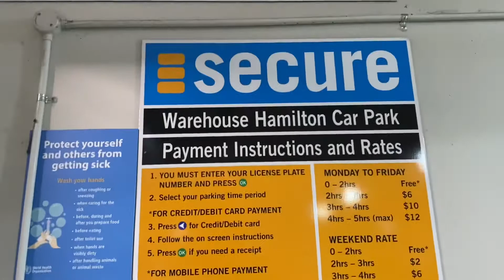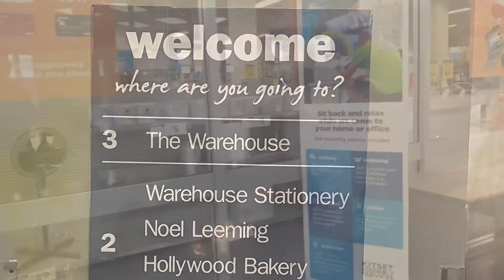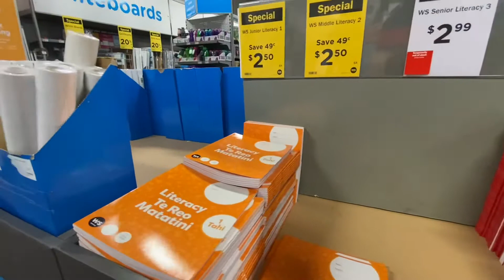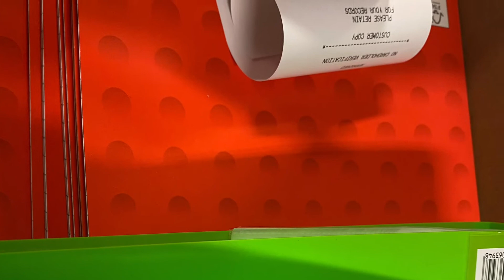New Zealand Warehouse Stationery purchase for kids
It’s our small purchase for kids for their first day to school in New Zealand.